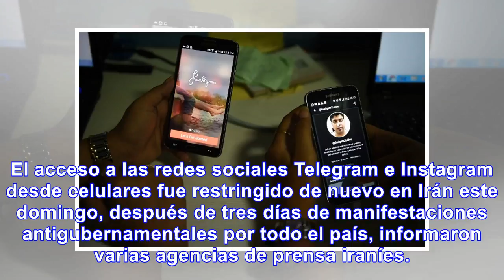Restringido en irán el acceso a las redes sociales desde dispositivos móviles